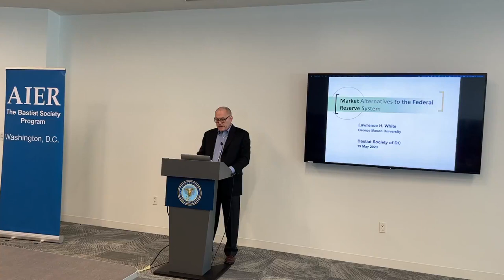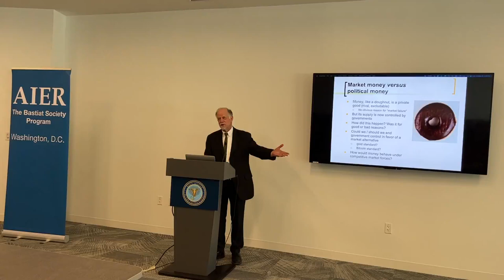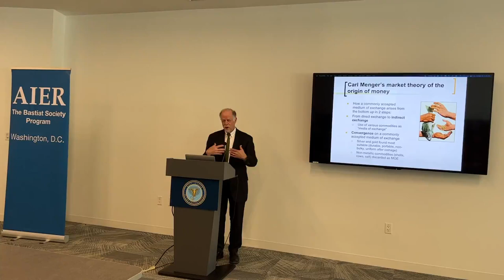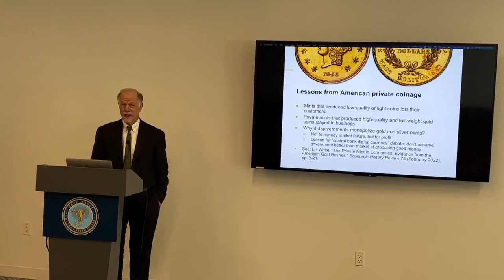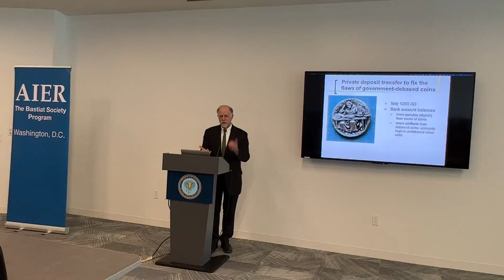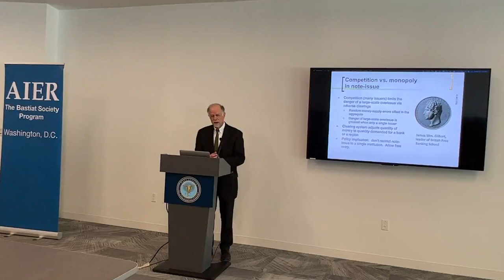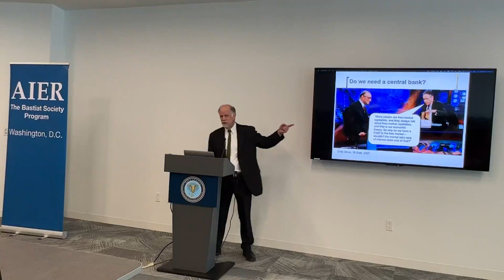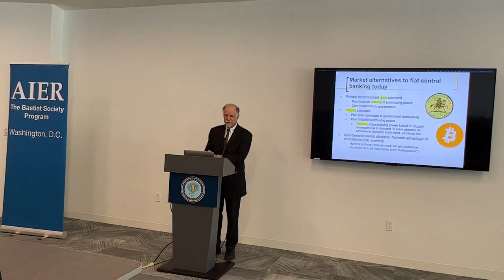"Market Alternatives to the Federal Reserve System" by Larry White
AIER’s Bastiat Society program in Washington DC hosted an in-person event with Dr. Lawrence H. (Larry) White on May 19, 2023.  Professor White discusses his new book, "Better Money," published March 2023.  He explains the historical evolution of monetary systems, from gold-based currencies to government-controlled fiat currencies and the recent development of market-driven cryptocurrencies. Professor White makes the case for free-market money and banking.

Larry White is Professor of Economics at George Mason University, a Distinguished Senior Fellow at the Mercatus Center, and a Senior Fellow at the Cato Institute.  He is also an advisor for AIER's Sound Money Project.